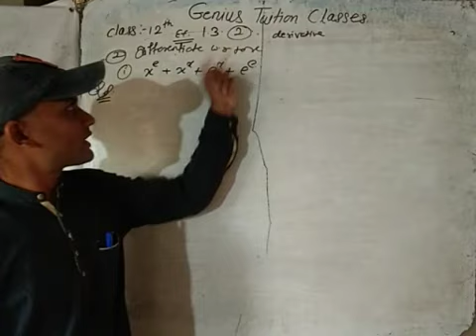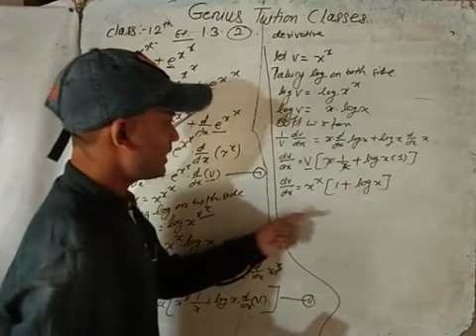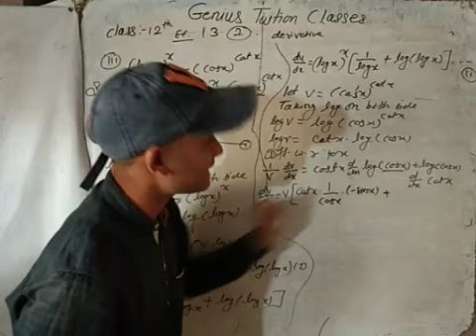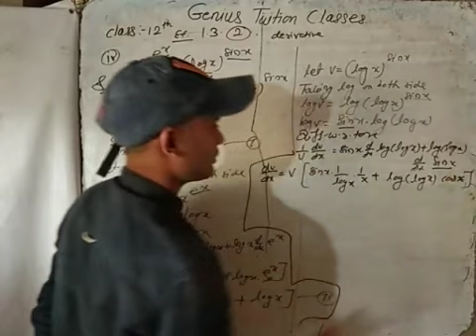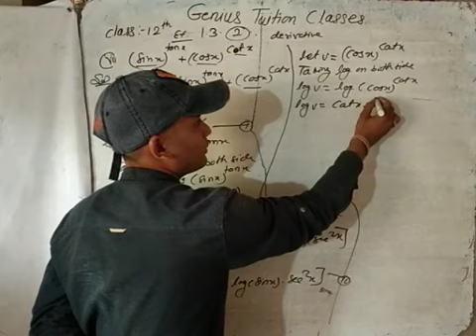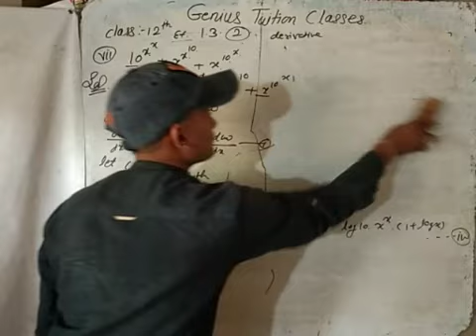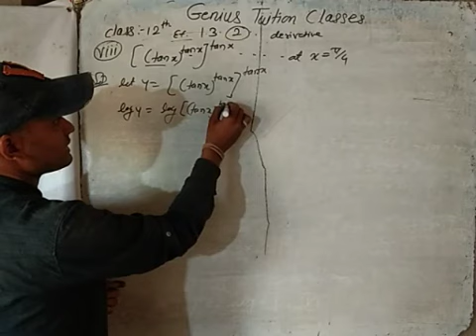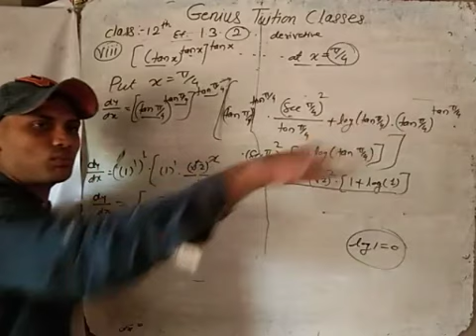12th derivative Exercise 1.3 Q.2 (2) Genius Tuition Classes